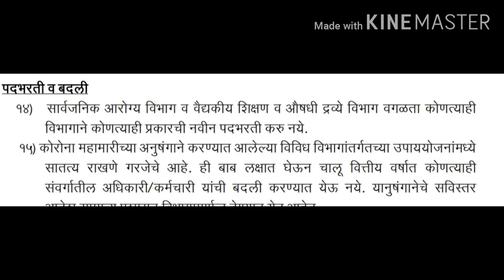मेगाभरती ला अखेर स्थगिती कोणत्याही प्रकारची नवीन नोकर भरती केली जाणार नाही